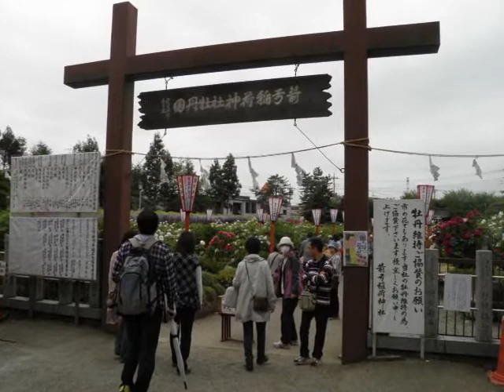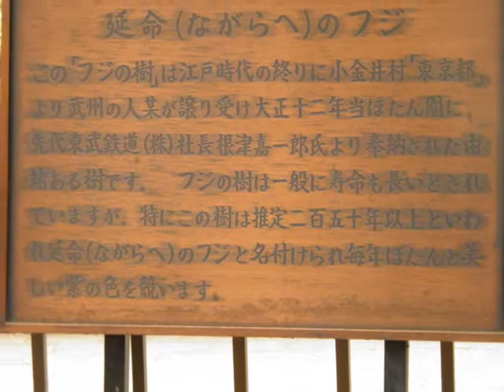東武東上線東松山箭弓稲荷神社牡丹祭り.wmv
Saitamaken-HigashimatsuyamaCity-YakyuuInariJinjya
Botan Festibal